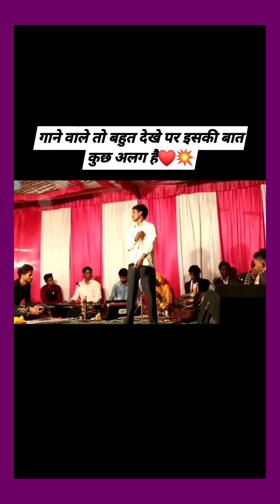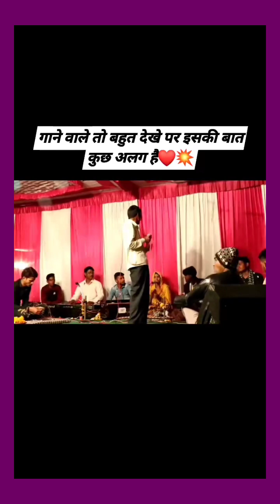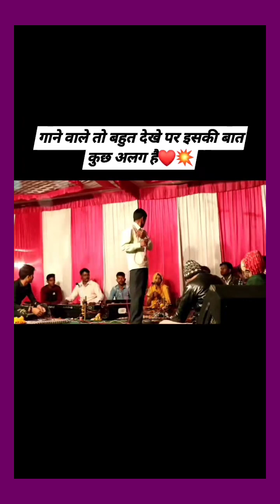अलग ही अंदाज में Live bhajan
Mukharam banjara bhajan
Sattu ji maharaj ke bhajan